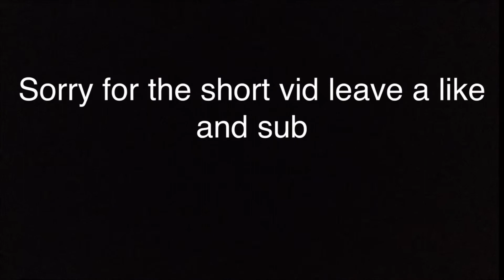The Prophecy montage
Sorry for not posting lately. Because of school I haven’t had time to edit and stream on the same day